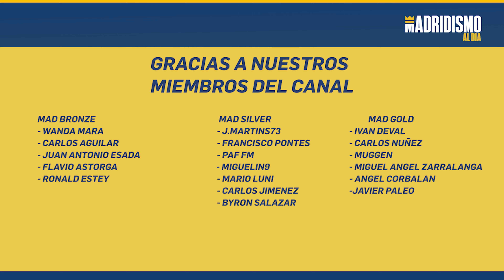👩🟣 MALARD la 9 del FUTURO ideal para el REAL MADRID ✅✍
En este vídeo hablamos de Melvine Malard la delantera internacional francesa que es una de las jugadoras de más impacto del fútbol Galo.

La delantera del Olimpyque de Lyon está en un momento importante de su carrera deportiva. Lo cierto es que ha ido destacando mucho los últimos meses y la alternativa por ejemplo en Francia de Katoto de forma más natural respecto a otras atacantes.

Rápida, potente con envergadura y con muy buena relación con el gol tiene la edad perfecta para seguir explotando y entendemos que nos daría una mejora clara en el ataque.

Dejamos en este video los motivos por los que sería una jugadora a valorar y sobre todo con un factor que sería importante en este fichaje.